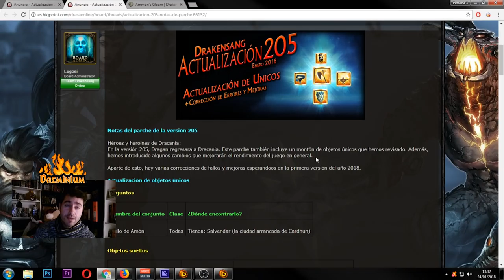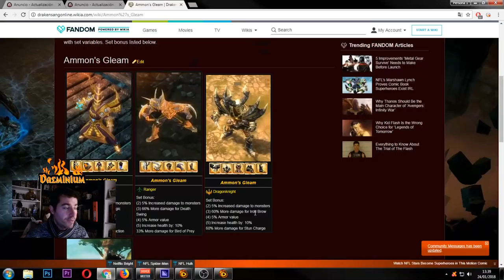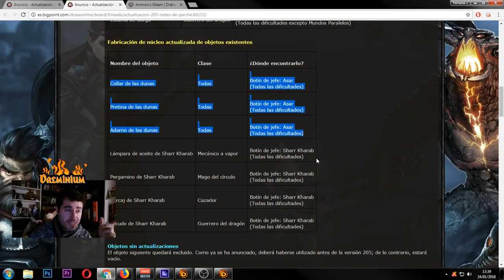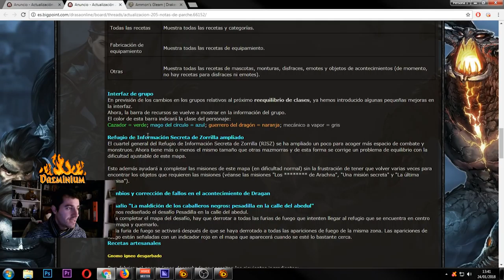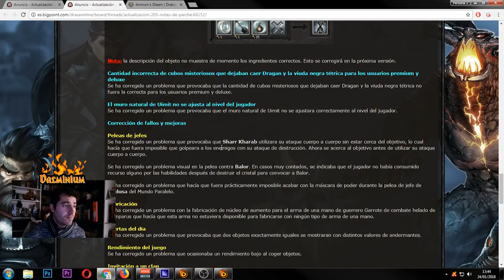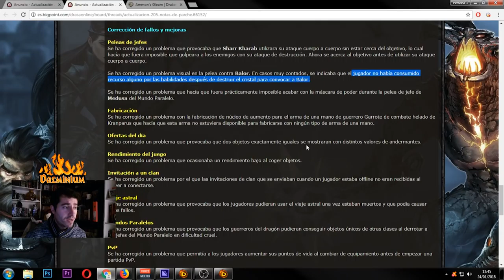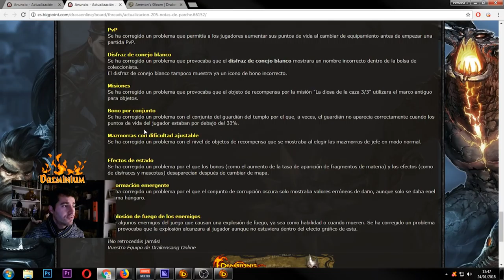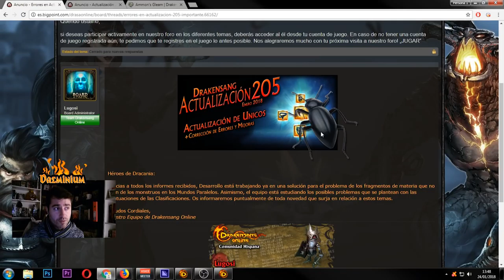ACTUALIZACIÓN 205 - COMENTARIOS | DRAKENSANG